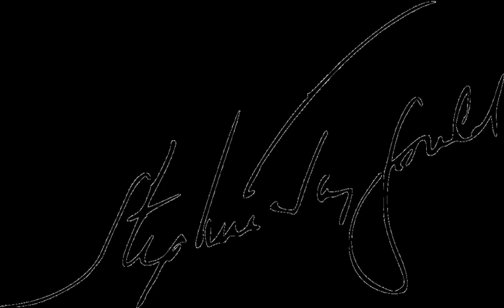Stephen Jay Gould | Wikipedia audio article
This is an audio version of the Wikipedia Article:
Stephen Jay Gould

- Socrates

SUMMARY
Stephen Jay Gould (; September 10, 1941 – May 20, 2002) was an American paleontologist, evolutionary biologist, and historian of science. He was also one of the most influential and widely read authors of popular science of his generation. Gould spent most of his career teaching at Harvard University and working at the American Museum of Natural History in New York. In 1996, Gould was hired as the Vincent Astor Visiting Research Professor of Biology at New York University, where he divided his time teaching there and at Harvard.
Gould's most significant contribution to evolutionary biology was the theory of punctuated equilibrium, which he developed with Niles Eldredge in 1972. The theory proposes that most evolution is characterized by long periods of evolutionary stability, which is infrequently punctuated by swift periods of branching speciation. The theory was contrasted against phyletic gradualism, the popular idea that evolutionary change is marked by a pattern of smooth and continuous change in the fossil record.Most of Gould's empirical research was based on the land snail genera Poecilozonites and Cerion. He also made important contributions to evolutionary developmental biology, receiving broad professional recognition for his book Ontogeny and Phylogeny. In evolutionary theory he opposed strict selectionism, sociobiology as applied to humans, and evolutionary psychology. He campaigned against creationism and proposed that science and religion should be considered two distinct fields (or "non-overlapping magisteria") whose authorities do not overlap.Gould was known by the general public mainly for his 300 popular essays in Natural History magazine, and his numerous books written for both the specialist and non-specialist.
In April 2000, the US Library of Congress named him a "Living Legend".